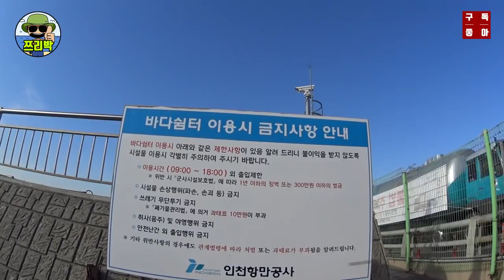[ 쯔리박(つり朴) ] 송도 바다쉼터 낚시, 송도 바다쉼터에 쭈꾸미 낚시해봤습니다.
처음가본 송도 바다쉼터는 낚시하기엔
정말 편안한 장소같습니다. 가족끼리 바람쐬러 가도 괜찮을듯~